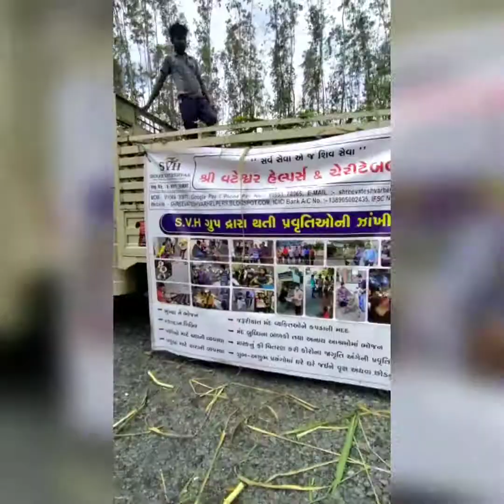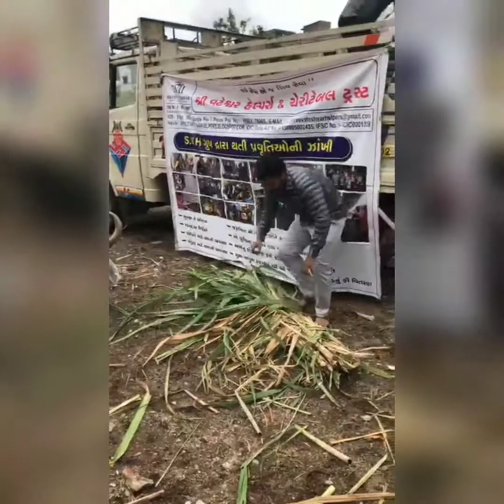ગૌ માતાની સેવા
નમસ્કાર મિત્રો, 🙏
🚩ગૌ માતાને ઘાસચારો નિરવાની પ્રવૃત્તિ

🚩આજે તારીખ:- 12/06/2022ને રવિવારના રોજ સુરતના લક્ષમણ નગર, કારગિલ ચોક તથા પુણાગામ  વિસ્તારમાં ગૌમાતાને ઘાસચારો ખવડાવી એક ઉમદા કાર્ય કરી શક્યા તે બદલ મહાદેવ અને માં ભારતીનો ખુબ ખુબ આભાર🙏
🚩આપ સૌના સાથ🤝અને સહકાર🤗 થી જ આપણે આ પ્રવૃત્તિઓ કરી રહ્યા છીએ🙏
🚩કોઈ પણ પ્રકારની સેવા અર્થે આ નંબર પર સંપર્ક કરો.
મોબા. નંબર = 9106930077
BANK.      = ICICI BANK, SURAT
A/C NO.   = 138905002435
IFSC.        = ICIC0001389
▶️મિત્રો,અમારી સાથે સેવા કાર્યોમાં તન, મન અથવા ધનથી સહકાર આપવા માટે આપ પણ આ ટેલિગ્રામ ગ્રુપની લીંક વડે અમારી સાથે જોડાઈ શકો છો.
"શ્રી વટેશ્વર હેલ્પર્સ & ચેરીટેબલ ટ્રસ્ટ"
🙏જય માં ભારતી🇮🇳જય મહાદેવ🙏